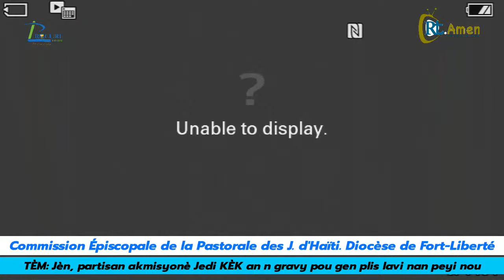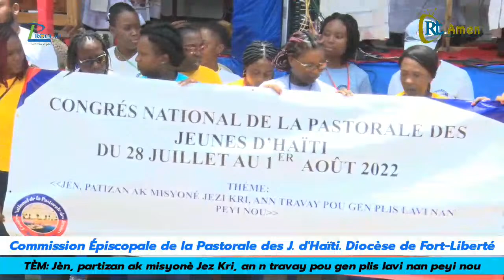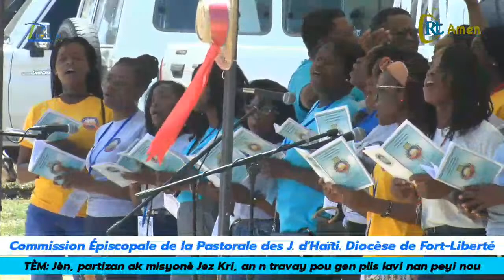VENDREDI 29 JUILLET 2022, 5ÈME CONGRÈS NATIONAL DE LA PASTORALE DES JEUNES Du Diocèse de Fort-Lib…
RTAmen
Evangeliser au coeur du monde!